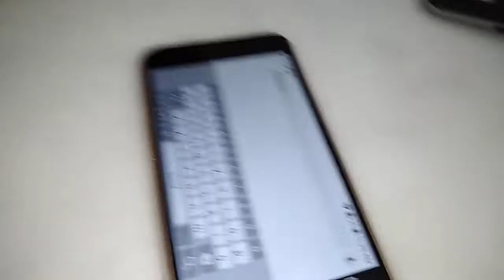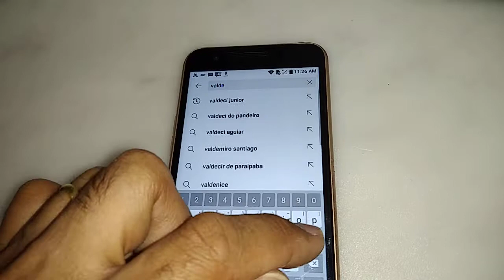LG K10 Novo Não Sai Áudio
Mostrando como resolvi
Apostila de Redução de Corrente Disponível para a compra.
Valor d E-Book: 49,90
Valor da Apostila: R$90,00
Enviamos para todo Brasil!